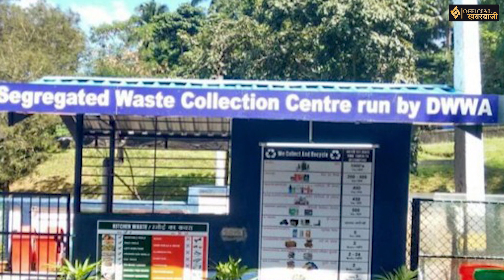DWWA के प्रोग्राम में मुझे जबरजस्ती नचाना चाहते थे आधिकारी — Madhulika रावत ने बचाया थाbipinrawat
Gen.Bipin Rawat की जिंदगी में कैसे आईं थीं Madhulika?देखिए पूरी कहानी।किस शख्‍स ने कराया था रिश्‍ता, शादी लव थी या अरेंज?bipinrawat
कौन है बिपिन रावत की पत्नी मधुलिका रावत / CDS Bipin rawat wife Madhulika rawat / kritika and tarini

Helicopter OR LASER?Graphics में देखिए Helicopter हादसे का Root Map|BipinRawatPassesAway BipinRawatLastRites HelicopterCrash emailmarketing flipkart amazon netflixindia CRYPTOCURRENCYTamilNadu HelicopterCrash BipinRawatजय हिंद With deep regret, it has now been ascertained that Gen Bipin Rawat, Mrs Madhulika Rawat and 11 other persons on board have died in the unfortunate accident.First official statement confirms the IAF chopper Mi17 crash, CDS General Bipin Rawat, his wife, and 7 others were on board.

Priya, Srinjoy, and Shabbir with more details.

BREAKING : CDS बिपिन रावत के घर पहुंचे रक्षा मंत्री